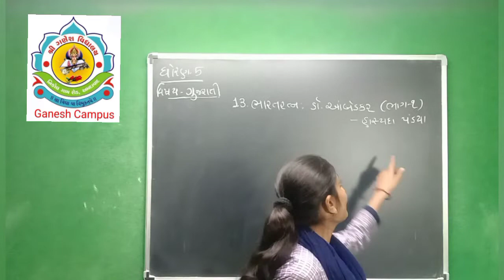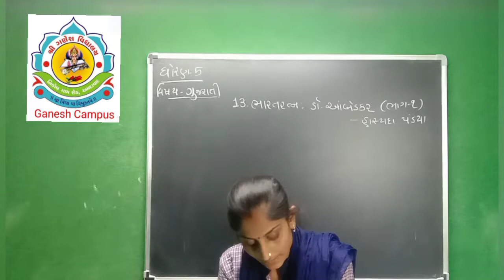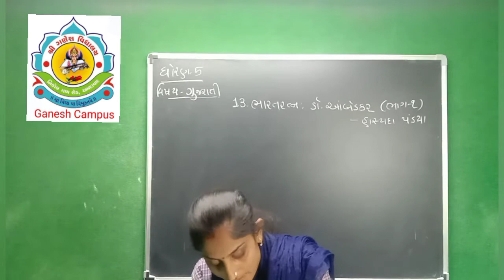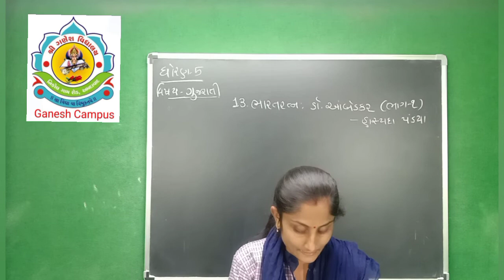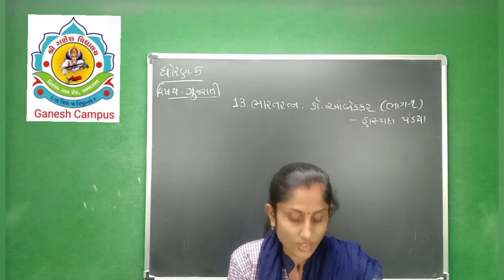ધોરણ ૫, ગુજરાતી, પાઠ ૧૩, ભારતરત્ન ડૉ આંબેડકર, ભાગ ૧